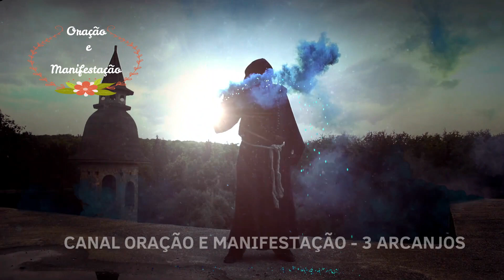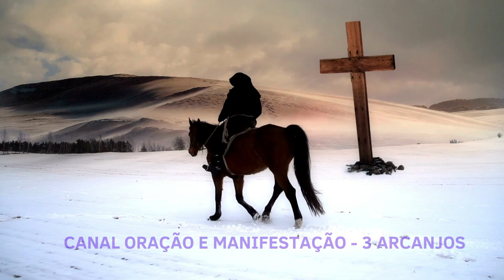ORAÇÃO E VIDA DO SANTO DO DIA 27 MARÇO | SÃO RUPERTO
O VÍDEO DE HOJE É UMA ORAÇÃO E VIDA DO SANTO DO DIA 27 MARÇO | SÃO RUPERTO

São Ruperto nasceu por volta de 660 e morreu a 27 de março de 710 na Áustria.
Foi o primeiro bispo de Salzburgo e o fundador da mais antiga abadia da Áustria, a abadia de São Pedro, entre outras abadias que fundou, sendo mesmo considerado o fundador da nova cidade de Salzburgo.

A sua ação não se restringiu, contudo, à Áustria. O santo foi um grande apóstolo na Alemanha, e a pedido do rei partiu em missão de evangelização na França, onde foi bem-sucedido. Ele também é celebrado na Irlanda, onde serviu de modelo para os monges irlandeses.

Santo padroeiro da cidade de Salzburgo, que significa “fortaleza de sal”, São Ruperto é representado frequentemente com um recipiente de sal nas mãos.

Oração de São Ruperto
“Senhor, por intercessão de São Ruperto, queremos hoje vos rogar pelas vocações religiosas; para que os jovens vocacionados encontrem apoio em suas famílias e na sociedade para o desenvolvimento da Igreja. Rogamos também por todo o clero, para que, na santidade, governem com sabedoria o Seu povo. Ámen.”